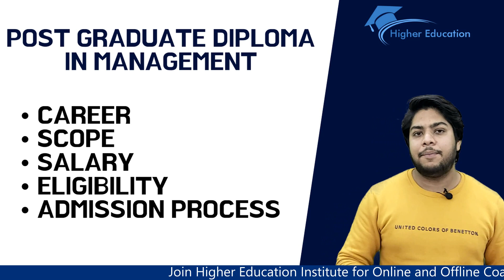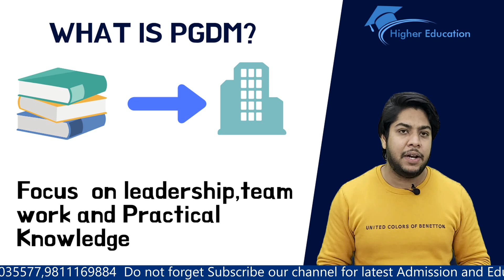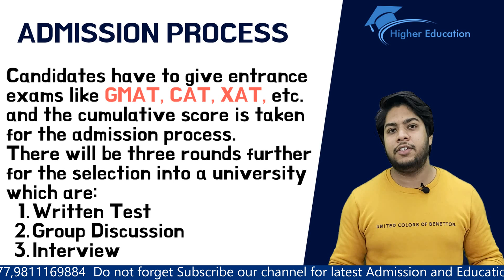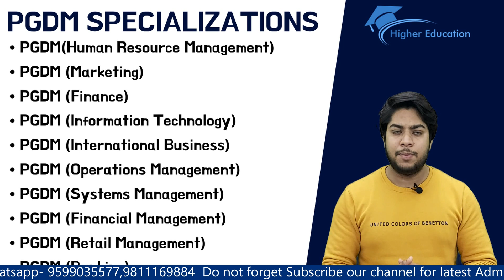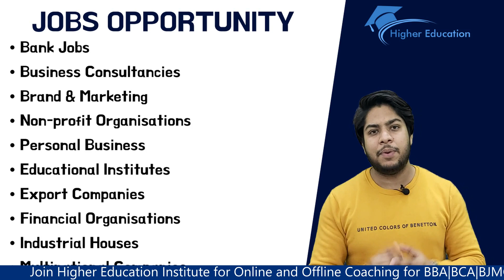PGDM course details career scope salary admission process in Hindi|Higher Education